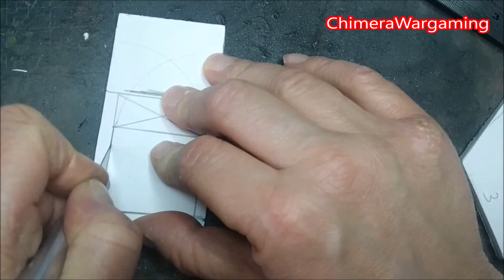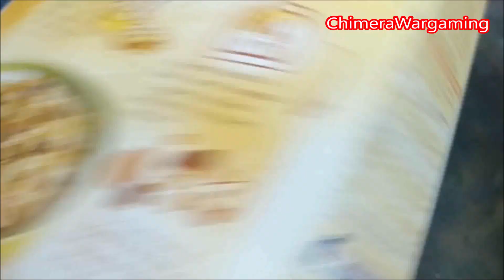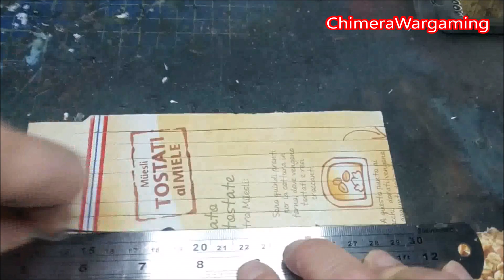Locke and Key Well House Part One - Assemble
Hi Guys, I just watched  the whole series of Locke and Key on Netflix and I decided to build the well house where the demon who calls himself Dodge lives.